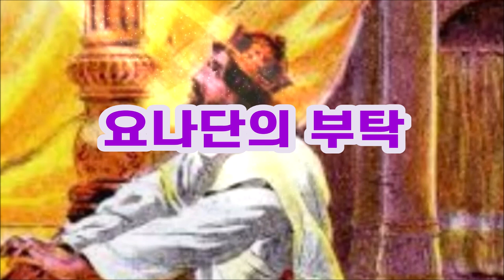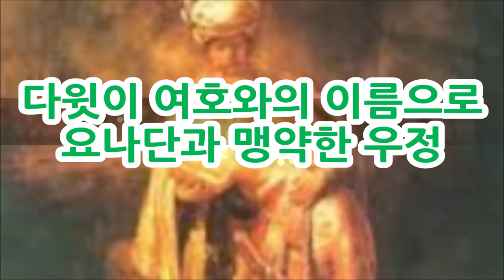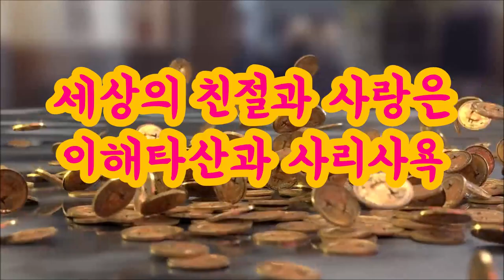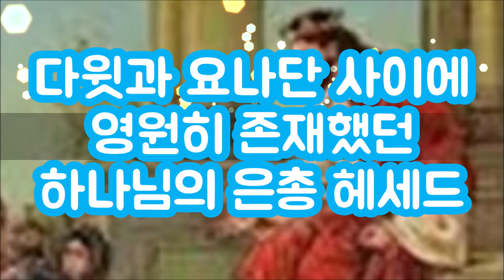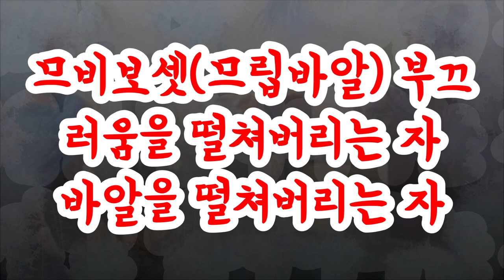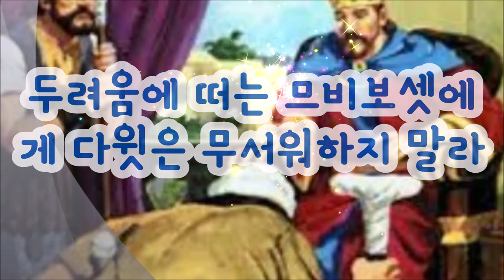여호와의 은총חֵסֵד (다윗과 므비보셋) Chesed(mercy) of Jehovah (David and Mephibosheth)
다윗와 요나단은 여호와의 은총(헤세드)로 맹약을 했습니다.
다윗은 왕이 된 후에 요나단과의 맹약을 기억하고 요나단의 아들 므비보셋을 불러 하나님의 은총(헤세드)를 베풀어 왕의 식탁에서 평생 함께 식사하도록 했습니다
하나님의 은총은 하나님과의 맹약이므로 어떤 상황에서도 반드시 베풀어야 합니다.
다윗은 요나단과 맺은 은총의 맹약을 절름발이 므비보셋에게 베풀었습니다.
David and Jonathan made an oath with the grace of the Lord (hesed).
After David became king, he remembered his oath with Jonathan and called Mephibosheth, Jonathan's son, and gave him God's favor (hesed) so that they could eat together at the king's table for the rest of his life.
God's grace is a covenant with God, so it must be given under whatever any circumstances.
David made the covenant of favor with Jonathan to Mephibosheth the lame.